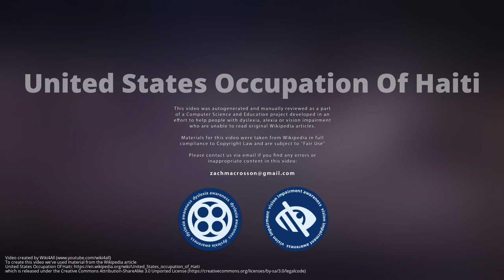United States Occupation Of Haiti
The United States occupation of Haiti began on July 28, 1915, when 330 United States Marines landed at Port-au-Prince, Haiti, on the authority of President of the United States Woodrow Wilson to establish control of Haiti's political and financial interests. The invasion and subsequent occupation was promoted by growing American business interests in Haiti. The July intervention took place following years of socioeconomic instability within Haiti that culminated with the murder of President of Haiti Vilbrun Guillaume Sam by insurgents angered by his ordered executions of elite opposition. The occupation ended on August 1, 1934, after President Franklin D. Roosevelt reaffirmed an August 1933 disengagement agreement. The last contingent of marines departed on August 15, 1934, after a formal transfer of authority to the American-created Gendarmerie of Haiti.